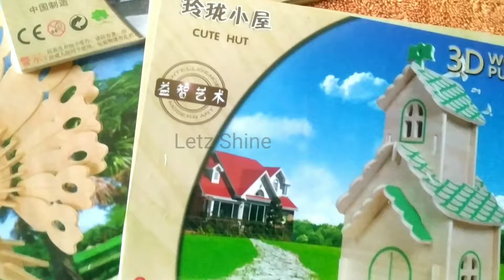Educational Toys and Games || Puzzle Games || Letz Shine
Hi!

One stop for all your kids needs

Letz Shine

Educational toys and games

We have
* Educational Toys,
* Self Correcting Puzzles,
* Board Games,
* Wooden Toys,
* Born Baby Toys,
* Other Baby Girl Accessories, etc...

* Eco friendly and Non-Toxic Toys

* Puzzle activity kit to keep them engaged in physical exercises instead of Mobile/TV.

* With Kids attractive gift wrapping

Together Lets make the kids to Shine !!!